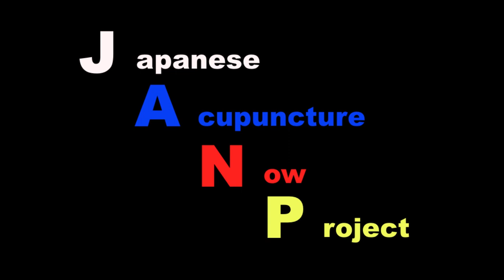豪華客船で働く鍼灸師にインタビュー「Part.4」【鍼灸総合チャンネルJANP】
クルージング帯同の鍼灸師ってどうなの？